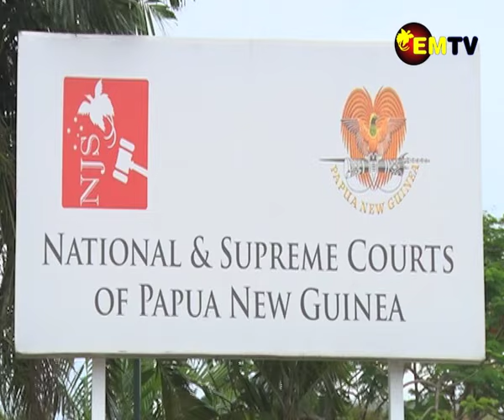A CLOSER LOOK EPISODE 13